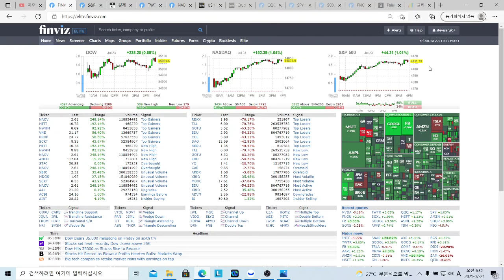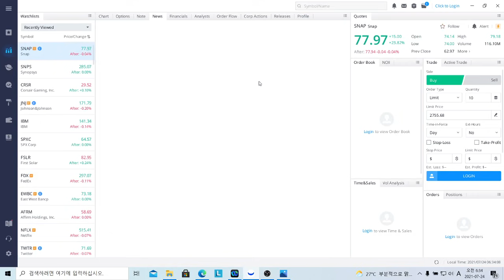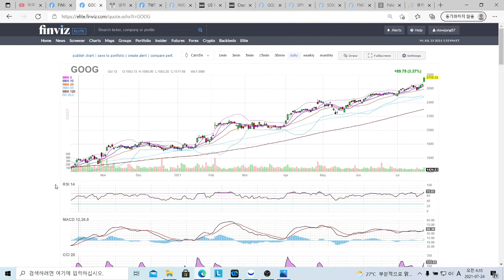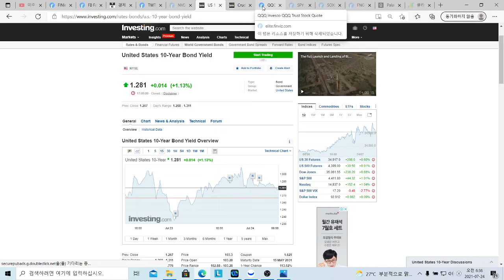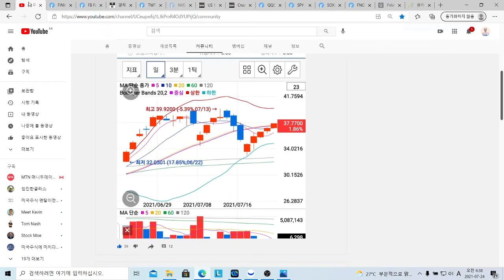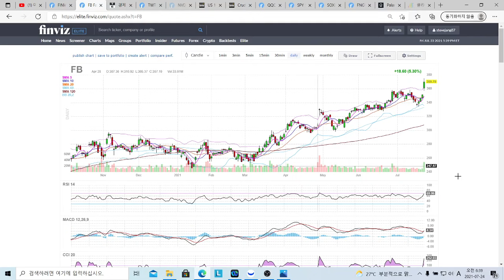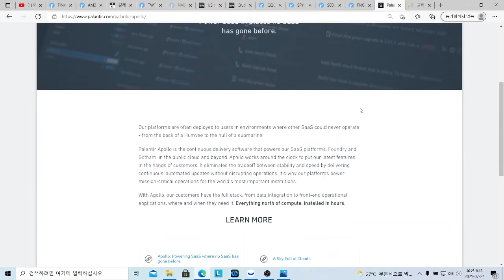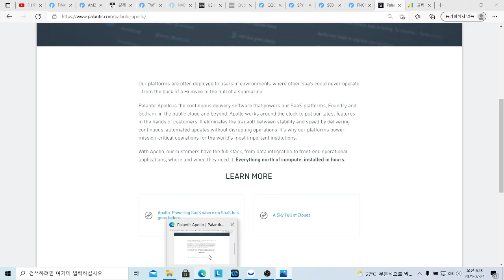미주올 미국증시 시황분석, 팔란티어 주식 아폴로 클라우드, 페이스북, 구글 다음은 아마존 주식! 아마존 웹서비스, SOXL ETF, FNGU, QQQ, SPY, SQQQ, TQQQ